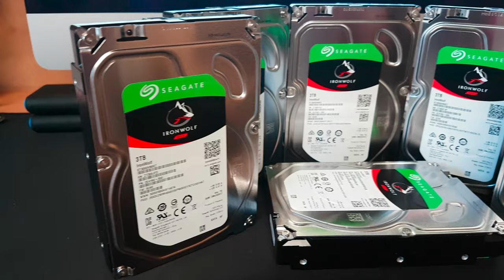What to do with a 3 year old PC Desktop?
I found an old PC in my ManCave and it years old and let take a look at if i can make use of this or weather it in the bin time.